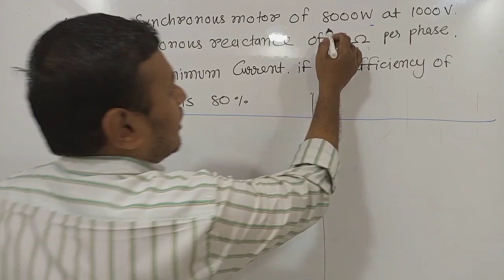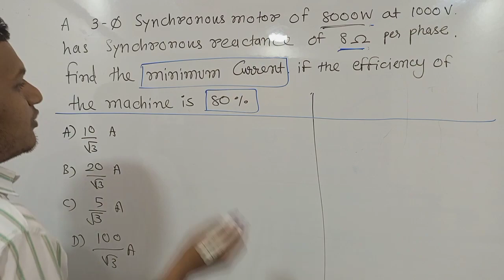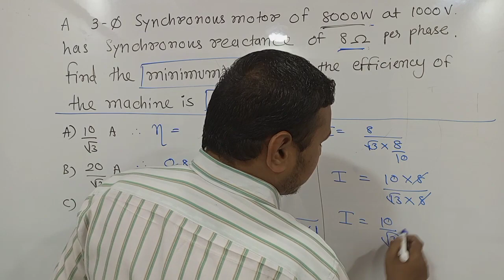GSECL example of synchronous motor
GSECL 2023 new vacancies for diploma electrical and mechanical